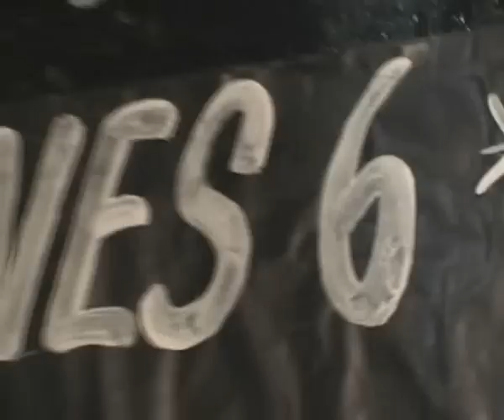El Reino Olvidado (rata blanca) Juan L ortiz Nicanor Villanueva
presentacion de  Nicanor Villanueva :guitarra voz
                                 Sebastian Zabalegui: guitarra ritmica
                               Juan Salomone : bajo
                               Alvaro Almarra : teclados
                                 Mauricio Gonzales : bateria

6 de noviemrpe del 09 en juan l ortiz     gracias a los q fueron y  al grupo maravilloso de musicos q me acompañaron en esta fecha  ... muchisimas gracias

pd : recomiendo escucharlo a un volumen elevado